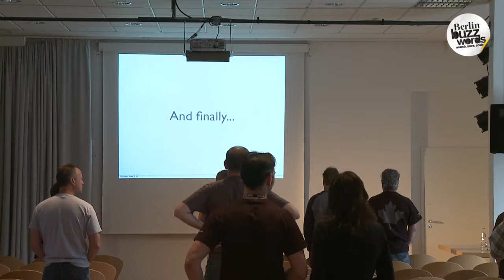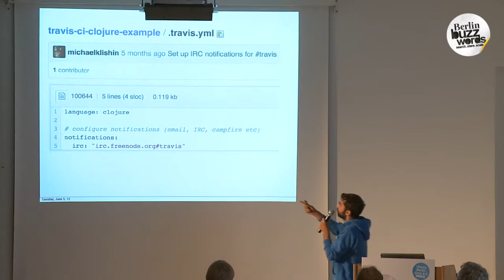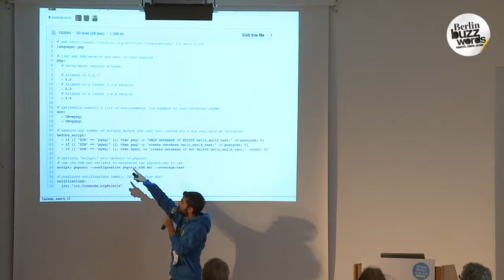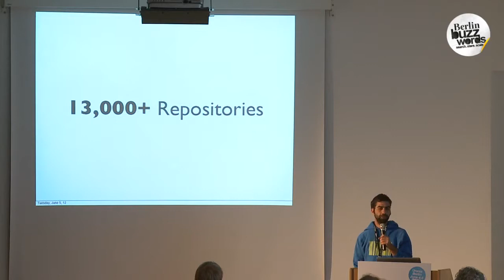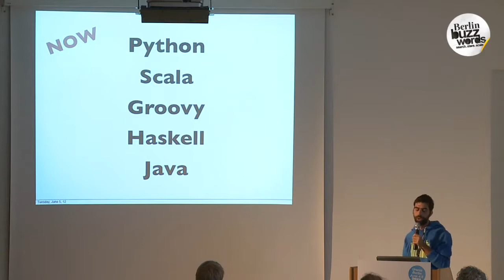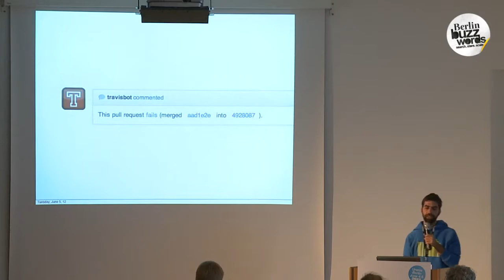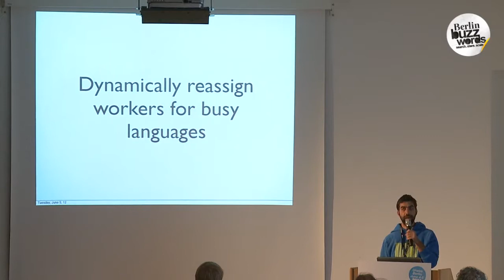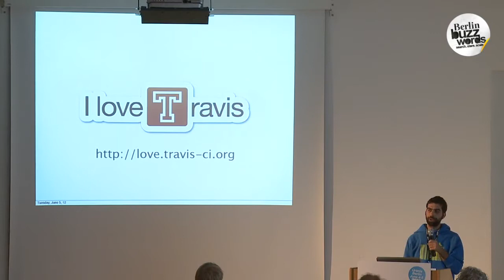Berlin Buzzwords 2012: Lukas Kahwe Smith - Travis CI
This Talk is a Lightning Talk.